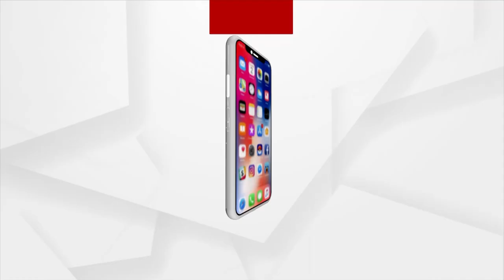DA Cases On The Rise In Odisha: BJP's Anil Biswal